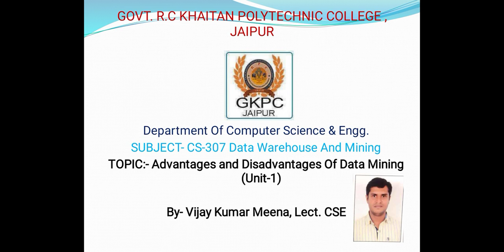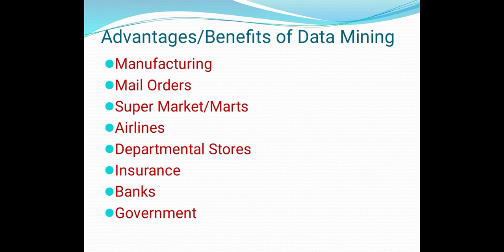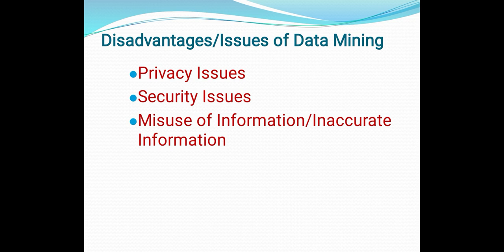Advantages and disadvantages of Data mining CS307 Unit-1 by Vijay Meena Lect. CS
This video according to BTER syllabus